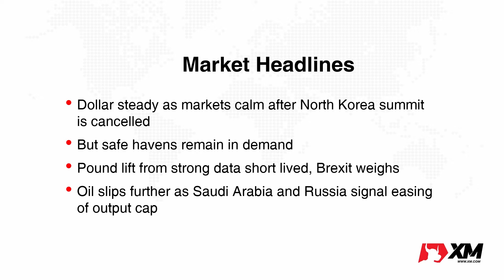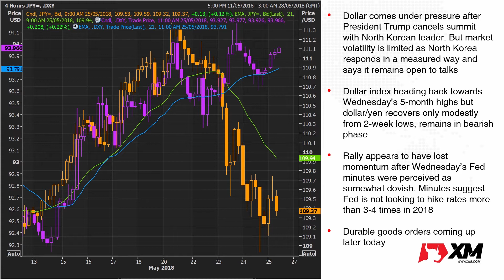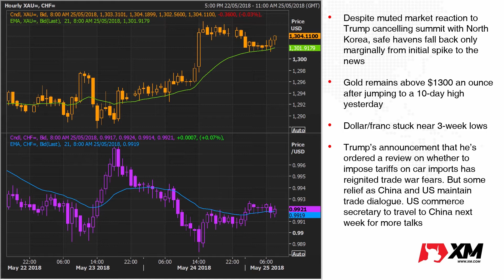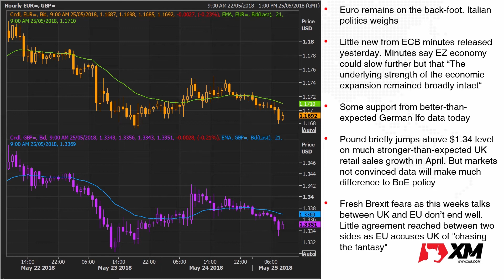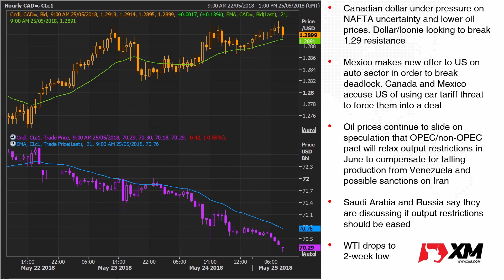Forex News: 25/05/2018 - Dollar recovers from Trump’s North Korea summit pull-out